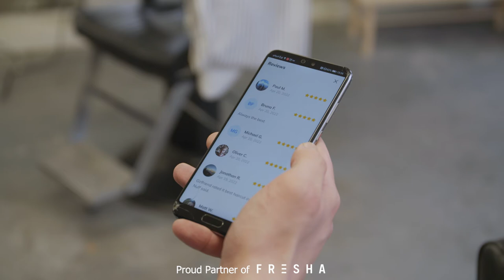Meet the Partners: How Fresha has transformed Off-Cut from a walk-in barbers to a slick operation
Fresha partners Off-Cut have set new standards for contemporary barbershops in South London. Harry Dye and the team at the Camberwell location offer first-class cuts, trims and chats.

We spoke to Harry about how using the Fresha software has transformed this barbers from a hectic walk-in shop to a slick online operation with chilled vibes.

Head to Fresha.com now to book a fresh look at Off-Cut or find a barbershop in your area 💇‍♂️